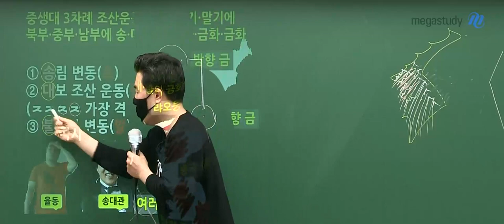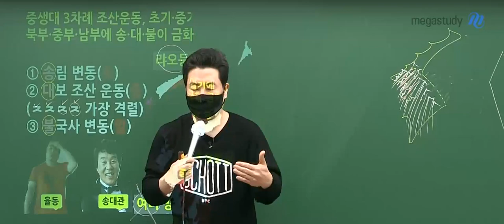[메가스터디] 지리 이기상쌤 - 송대불은 즤즤즤즤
지리 이기상 선생님과 함께한
[짤 이벤트 당선 영상]

송대불은 즤즤즤즤

- 지리 이기상 선생님을 더 자세히 알고 싶다면?